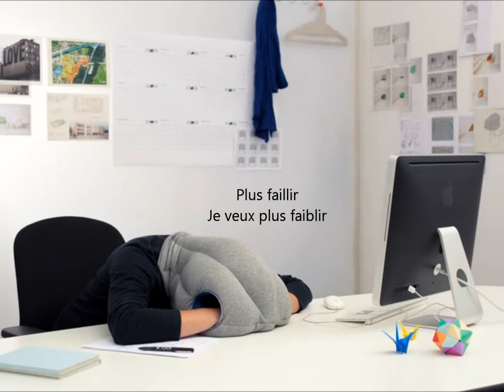MF (Plus grandir / Plus faillir)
REPRISES MYLENE FARMER COVERS / CHANSONS AMATEURES
Les pastiches j'aime...no blème (Histoires de fesses) MF

PLUS FAILLIR
Epuisée, à genoux, les nerfs à bout
Mes nuits secouées de rêves fous
Atteinte de flemme pour beaucoup !

Epuisée, à genoux,vidée de tout
J’aimerais mes journées plus agitées
Au lieu de végéter !

Plus faillir, je veux plus faiblir
Plus faillir pour pas dormir face au pire
Plus faillir et rebondir
Pour des heures de séguedille !

Je vais bien, mais c’est vous qui plante (le) clou !
Indépendant de ma volonté, carence de vitalité !

Matin de messages curieux, ambigus, je t’aime que veux-tu !

Plus faillir pour pas dormir de plaisir
Plus faillir face au désir
Plus passer des heures au lit, je roupille